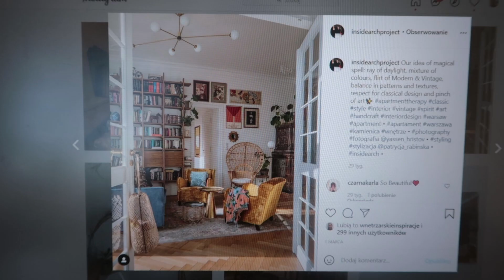W jakim stylu urządzimy dom? | Inspirujące wnętrza